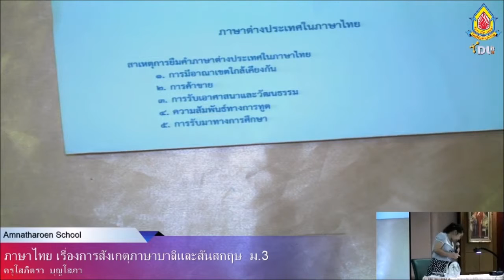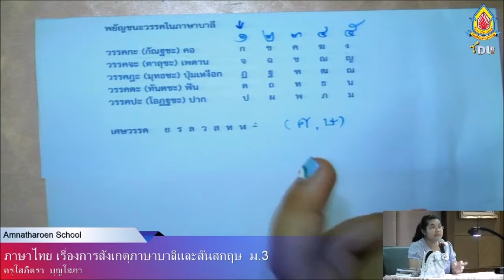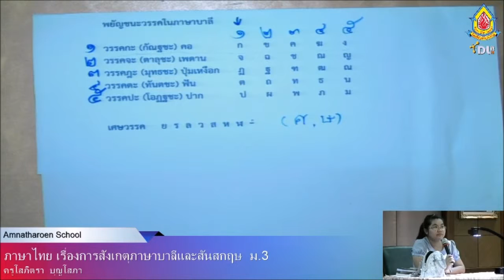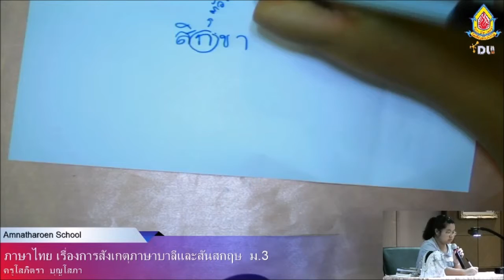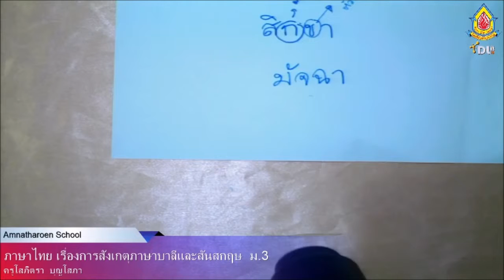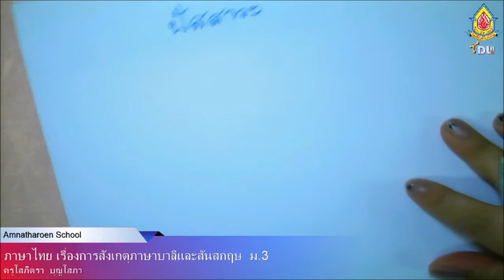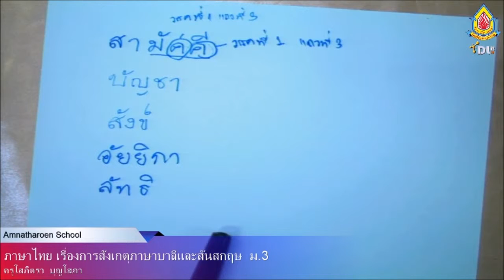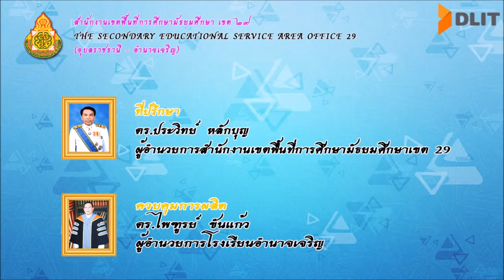เรื่อง การสังเกตุภาษาบาลีและสันสกฤษ ม.3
เรื่อง การสังเกตุภาษาบาลีและสันสกฤษ     ระดับมัธยมศึกษาปีที่ 3
สอนโดยครูโสภิตรา  บุญโสภา     บันทึกการสอนประจำปีการศึกษา 2558
ณ ห้องประชุมเกียรติสุรนนท์     โรงเรียนอำนาจเจริญ